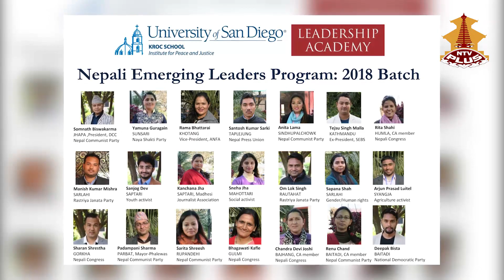Mentorship 5: Mental Health and Happiness Index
Nepali Emerging Leaders Program (NELP)
Mentor-mentee Conversation
Episode: 5
Topic: Mental Health and Happiness Index
Mentor : Dr. Ganga Pathak , Professor, Tribhuvan University.
Mentee1:  Robin Lama from Sindhupalchowk district, (NELP 2018), Member, Nepal Communist Party.
Mentee2: Puja Poudel from Gorkha district, (NELP 2018), Lawyer, Micro-credit finance.
Produced  by : Leadership Academy  in collaboration with Kroc Institute for Peace & Justice
With Support from: Embassy of Switzerland in Nepal.